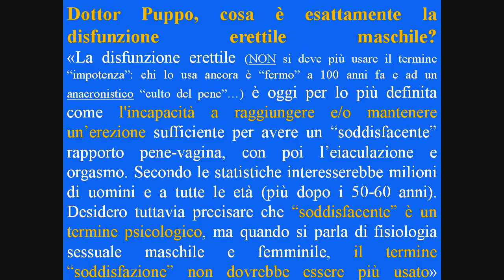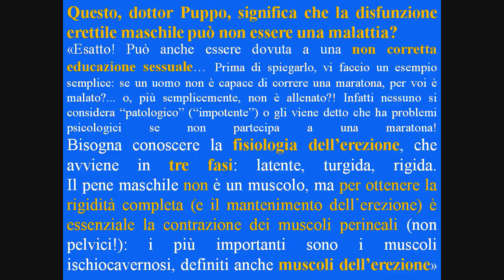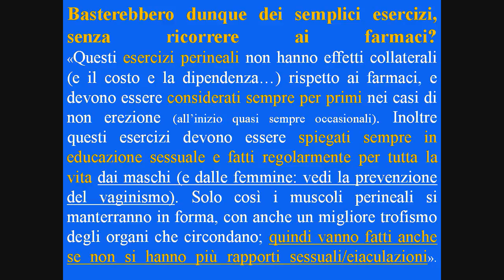Disfunzione erettile si previene con educazione sessuale-esercizi Kegel-intervista a Vincenzo Puppo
Il mio sito "Dott. Vincenzo Puppo La nuova sessuologia: l'educazione a fare l'amore - La prevenzione delle violenze"
Per la diagnosi di disfunzione erettile [NON usate impotenza!!!] è sempre necessario fare degli accertamenti! Fisiologia dell'erezione: avviene in tre fasi, latente, turgida, rigida. Il pene maschile non è un muscolo, ma per ottenere la rigidità completa (e il mantenimento dell'erezione) è essenziale la contrazione dei muscoli perineali (non pelvici!): i più importanti sono i muscoli ischiocavernosi, definiti anche muscoli dell'erezione. Tutti i muscoli del perineo (anche il muscolo sfintere dell'ano, il muscolo elevatore della prostata ecc.) sono istologicamente "striati", ossia che si contraggono anche volontariamente, e quindi si possono allenare: sono gli esercizi muscolari che i sessuologi chiamano di Kegel. La disfunzione erettile, l'eiaculazione precoce, le disfunzioni orgasmiche femminili, le ansie da prestazione, possono essere risolte prima di tutto con una corretta educazione sessuale (educazione a fare l'amore, a dare e ricevere piacere)! Gli esercizi di Kegel devono essere spiegati sempre in educazione sessuale e fatti regolarmente per tutta la vita dai maschi (e dalle femmine: vedi la prevenzione del vaginismo). Il significato di rapporto sessuale completo, fare l'amore, fare sesso, deve essere: "orgasmo per entrambi i partner con o senza il rapporto vaginale". Una vera rivoluzione sessuale (anche per le donne!) ci sarà solo quando sarà divulgata in modo scientifico la sessualità femminile, cioè divulgata dal punto di vista del piacere femminile e non dal punto di vista riproduttivo! Vedi gli altri video e: Vincenzo Puppo. La sessualità umana e l'educazione a fare l'amore. Con Aggiornamenti 2011, 47 figure. Per ora in Amazon e Kindle store, poi in ebook/google, ecc